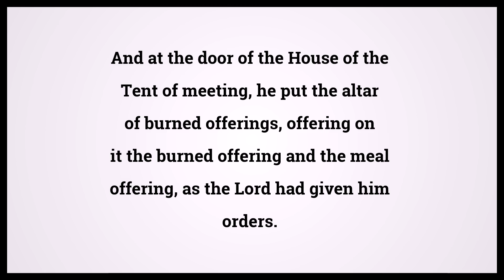Holy Bible Exodus Chapter 40 Verse 29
Video shows Holy Bible Exodus Chapter 40 Verse 29: And at the door of the House of the Tent of meeting, he put the altar of burned offerings, offering on it the burned offering and the meal offering, as the Lord had given him orders. Powered by MaryTTS. Text taken from Bible in Basic Edition